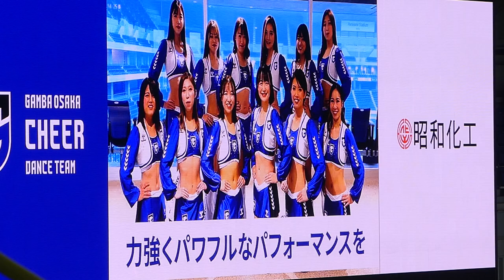ガンバ大阪チアダンスチームパフォーマンス⚡️ガンバ大阪vs北海道コンサドーレ札幌2023.3.18J1